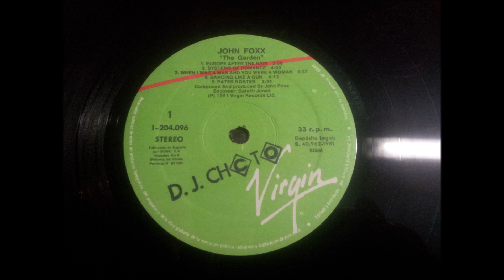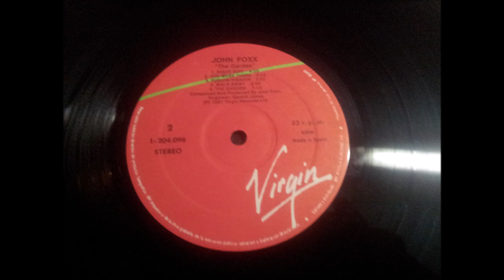JOHN FOXX.''THE GARDEN.''.(EUROPE AFTER THE RAIN.)(12'' LP.)(1981.)